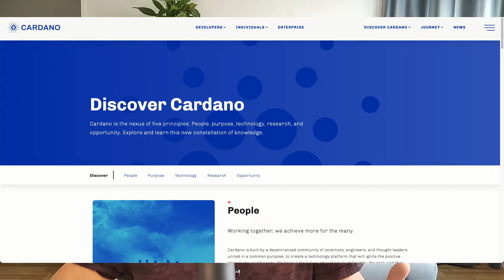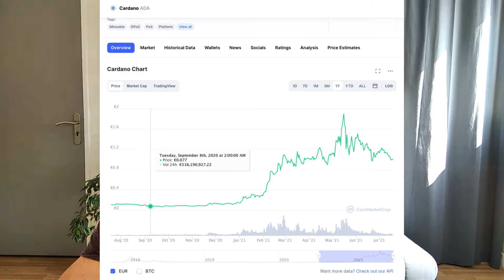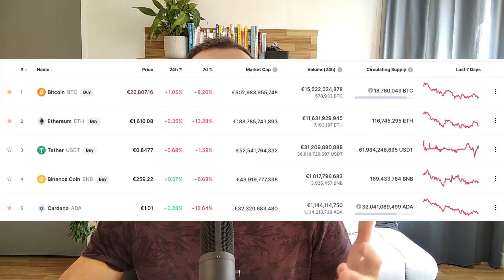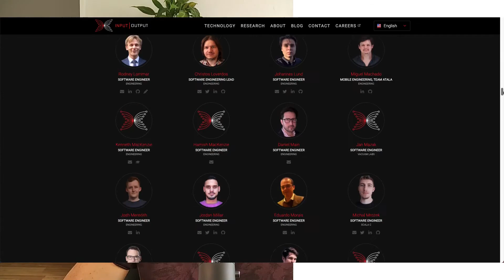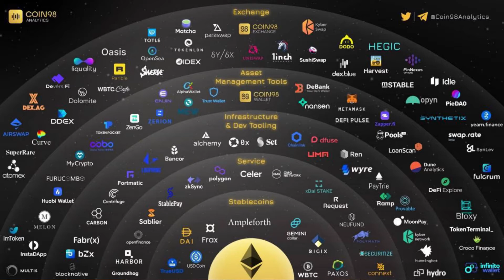[ARCHIVE] Cardano : Peut-Il Dépasser Ethereum ? (5 Raisons !) 🤩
⚠️ Ma perspective générale sur les cryptos a évolué depuis cette vidéo (voir mes vidéos à partir de début 2022).

Aujourd'hui on voit ensemble pourquoi Cardano pourrait dépasser Ethereum dans le futur!

Timestamps:

0:00 Intro
1:19 Le combat entre Ethereum et Cardano
4:22 Les 5 avantages de Cardano
7:30 Discussion

Détails:

1) Le premier point, c'est que Cardano utilise déjà le Proof Of Stake. Pour l'instant Ethereum utilise le Proof of Work, c'est à dire que c'est la même façon de vérifier les transactions sur la blockchain que Bitcoin. Et on va devoir attendre la mise à jour Ethereum 2.0 en 2022 pour passer au proof of stake. Mais Contrairement a Ethereum, Cardano a été directement conçu pour utiliser le proof of stake. En fait, de ce point de vue là, Cardano, c'est déjà, en fait, Ethereum 2.0, du coup, Cardano a un avantage sur ce point là parce que le proof of stake FONCTIONNE déjà, et une des conséquences c'est que toutes les personnes qui possèdent du Cardano peuvent déjà choisir de bloquer leurs jetons pour participer au réseau et gagner des récompenses, donc évidemment c'est une forte motivation pour posséder du Cardano, donc ça accélère encore plus l'adoption de Cardano.

2) Le deuxième point en faveur de Cardano, c'est ce qu'on appelle le TPS, ce qui veut dire les transactions par secondes. Meme si pour l'instant c'est un projet qui est toujours en phase de lancement, d'après les études qui ont été faites, Cardano pourrait aller jusqu'à 1 millions de transactions par secondes, ce qui est vraiment énorme. Du côté d'ethereum,  pour l'instant ethereum ne peut faire que 15 transactions par seconde. C'est vrai qu'avec la mise à jour Ethereum 2.0, ça va complètement changer la donne mais à priori ça resterait limité à 100 000 transactions par seconde. Donc si Cardano tient ses promesses, c'est une blockchain qui a une capacité de transactions 10 fois plus grande qu'Ethereum.

3) Le troisième point en faveur de Cardano, c'est par rapport aux languages de programmation qui sont utilisés. Le langage utilisé par Ethereum, ça s'appelle Solidity, c'est un langage qui est connu pour être moyennement solide, pour laisser de la place à certains bugs et parfois à des problèmes de sécurité. Par contre du côté de Cardano, ils ont utilisé un langage de base qui s'appelle le Haskell, qui au contraire est connu pour être super robuste et super sécurisé. Donc on voit que pour ce qui est lié à la technologie, Cardano a vraiment pas mal d'avantages.

4) Le quatrième point en faveur de Cardano c'est l'engouement de la communauté autour de Cardano et tout le marketing qui est fait autour du projet. Derrière Cardano on a tout un tas de personnes qui travaillent sur le côté marketing du projet et sur les partenariats. Et du coup on voit les résultats de cette stratégie sur la croissance de Cardano en juste quelques années, et on le voit aussi par rapport à la communauté qui se développe autour. Si on regarde juste par exemple les followers sur Twitter, pour les followers de Cardano on est déjà presque à la moitié du nombre de followers d'Ethereum, alors que c'est un projet qui est beaucoup plus récent, et ça illustre bien qu'il y a un engouement très très fort au niveau de la communauté.

5) Et le cinquième et dernièr point, c'est que l'équipe de Cardano, ils ont été TRES malins. ils ont créé une espèce de convertisseur pour convertir une application Ethereum et la transformer en une application Cardano. DONC on peut imaginer qu'il y aura toute une partie des applications qui utilisent ACTUELLEMENT ethereum qui risquent de migrer VERS Cardano, puisque Cardano a des meilleures performances et des coûts de transactions plus bas.